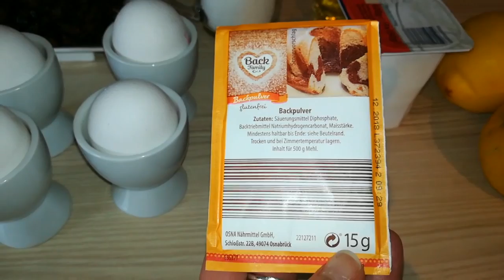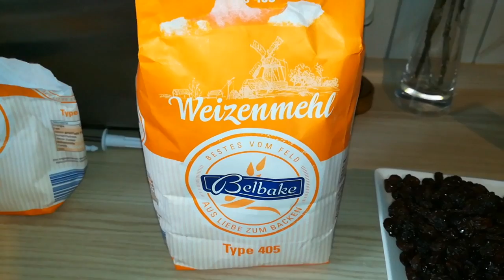كيكة الليمون بالزبيب أو العنب المجفف وسر بقائه وسط الكيكة حصريا على اليوتوب من تقديم شهيوات ام انس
4بيضات.200غ سكر مايعادل كوب مملوء. 150مل زيت مايعادل كأس الا ربع. 1فانيليا.زبادي اي ياغورت طبيعي. 2 ليمونتان. نحتاج عصيرهما وقشرة ليمونة واحدة.130غ من الزبيب. 9 ملاعق كبار ونصف دقيق أبيض ما يعادل 280غ. خميرة كيماوية 15غ اي بيكينغ باودر.